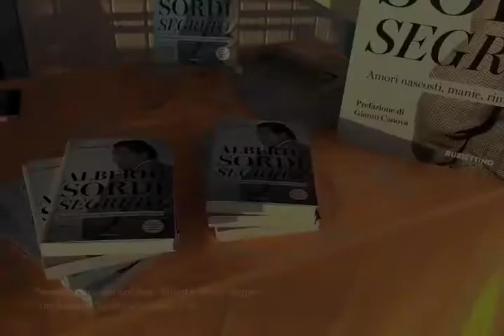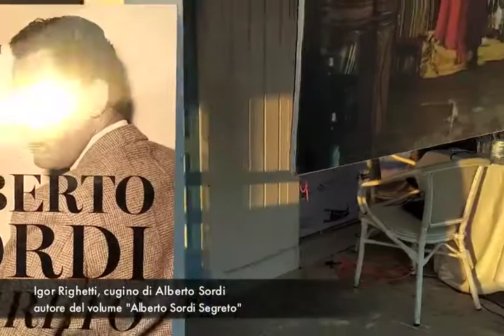Igor Righetti: "Vi racconto i segreti di zio Alberto Sordi"